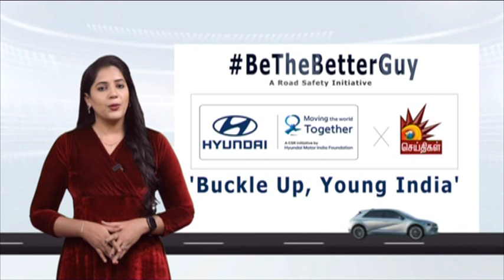ரூ.142 கோடியில் ரயில்வே மேம்பால பணிக்கு அடிக்கல் | Udhayanidhi Stalin | Railway